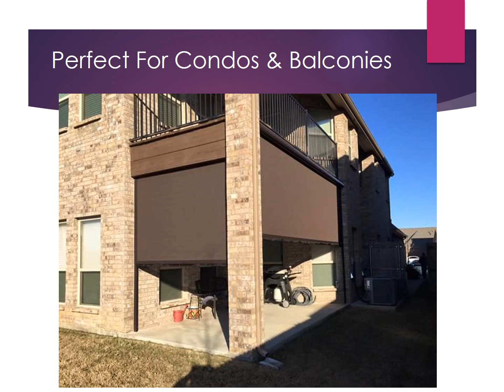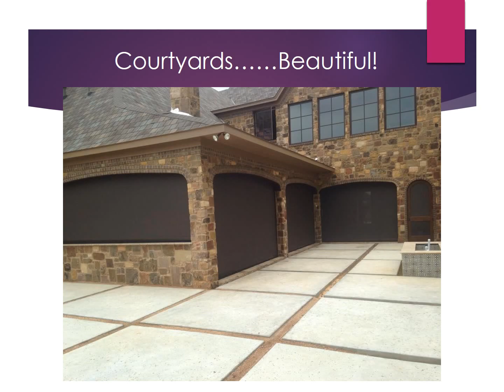The Very Best Retractable Screen Systems Available!